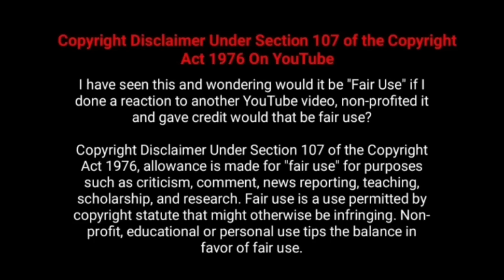Thunivu, Varisu Movie 5th Day Box office Collection [Varisu, Thunivu Day 5] Worldwide Collection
Varisu Vijay , Thunivu Ajith Movie Worldwide 6th Day Box office Collection Vasool Prediction

Thunivu, Varisu Movie Tamilnadu Release Theaters Count

Thunivu, Varisu Movie Pre Release Business  Box office Collection Reports

Thunivu, Varisu  5th Day Expected Box Office Collection

Thunivu, Varisu Day 6 Expected Worldwide Box Office Collection Reports .

Thunivu, Varisu Movie 5th Day  / Thunivu, Varisu Movie Day 5 / Thunivu, Varisu Movie Fifth Day Worldwide Pre Release Business Box office Collection

Thunivu, Varisu   Movie Total day Wise  worldwide box office reports Thunivu, Varisu   2023 Tamil,Hindi, Telugu, Kannada  Movie  Worldwide Total Pre release Business  Box office Collection Reports Analysis and Status  - Hit or Flop  Thunivu, Varisu Movie Worldwide Box Office Collection Reports : Thunivu, Varisu  Movie Got Excellent Review and Response From Public and Critics.

Thunivu, Varisu Cast :

Thalapathy Vijay , Rashmika Mandana
Thala Ajith Kumar, Manju Warrior

Director : H.Vinoth , Vamshi
Producer : Boney Kapoor, Dil Raju
Release : RedGiant, 7Screen Studio,Lyca Productions

வாரிசு, துணிவு படங்களின் உலகம் முழுவதும் ஐந்தாம் நாள் பாக்ஸ் ஆபிஸ் வசூல் | 5 ஆம் நாள் வசூல்  : அஜித் குமார் , விஜய் , ராஷ்மிகா, மஞ்சு வாரியார்,

Thunivu Songs - Chilla Chilla, Gangstaa, kasethan Kadavulada

Varisu Songs - Ranjithame , Thee Thalapathy, Soul of Varisu Amma Song, Vaa Thalaiva, Gimikki Ponnu Got Excellent Report From Audience

Varisu , Thunivu Official Trailer Reaction and Response is too Good and Created Record

Varisu audio launch Vijay Speech and kutty story Got massive Response from thalapathy Vijay Fans and Thunivu trailer Screened Dubai burj khalifa and New York Times Squre Got Massive Response from Thala Fans

Thunivu, Varisu   movie Collection
Thunivu, Varisu  box office
Thunivu, Varisu  movie Day wise box office,
Thunivu, Varisu  movie worldwide collection Thunivu, Varisu   movie worldwide box office